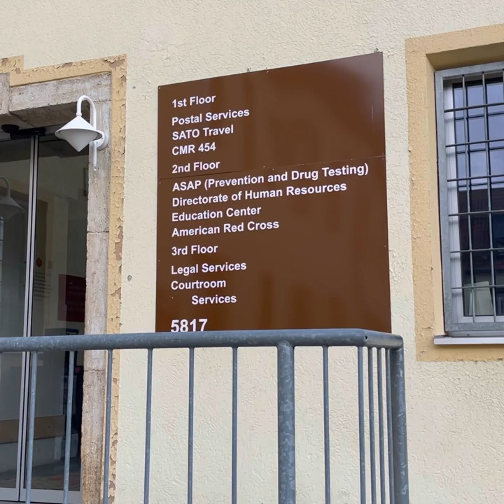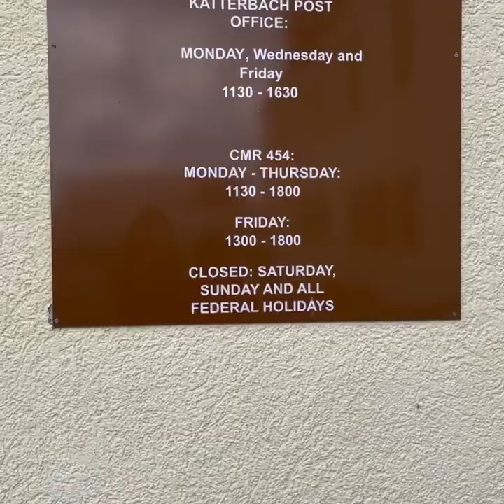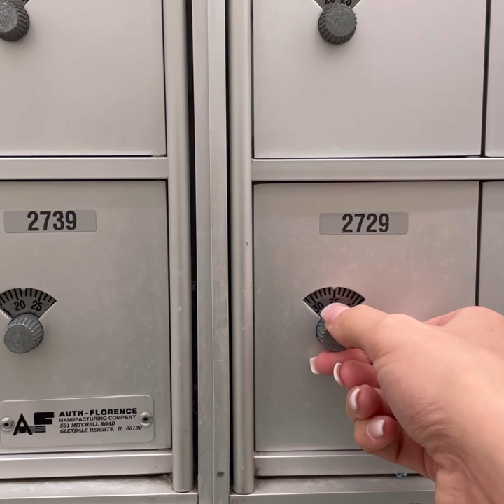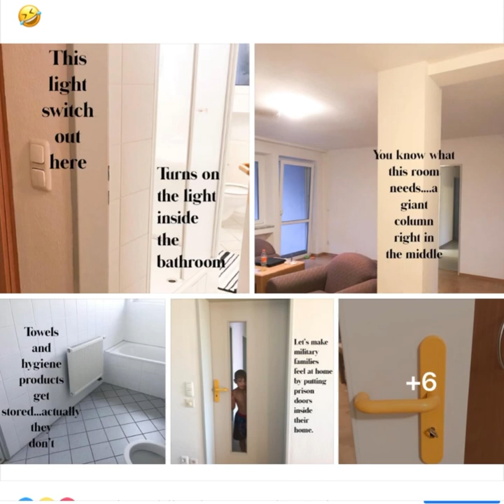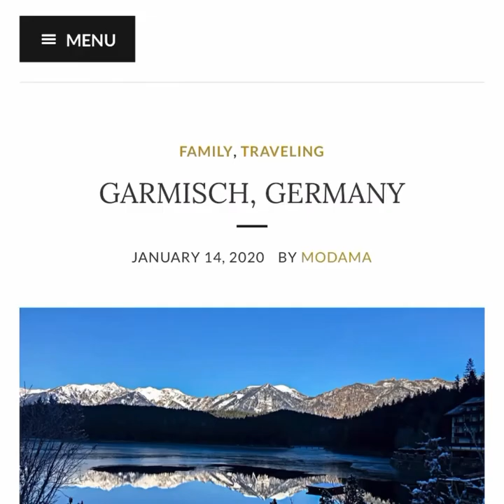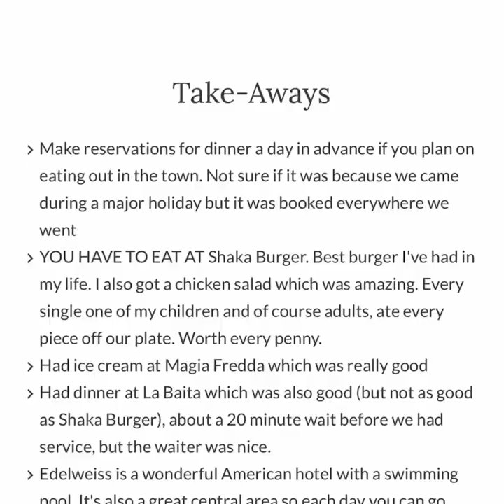Video tour of Katterbach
Moving to Germany? Check out this video tour of Urlas, Bleidorn and Katterbach and what each kasserne offers that way you can decide which Kasserne is best for you!